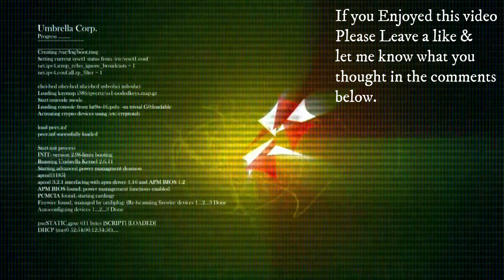Gears Of War Judgment: Aftermath (Part 1/2 Side Story)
This DLC story of Gears Of War Judgment's campaign takes place during the events of Gears Of War 3 where Marcus splits the crew up into 2 groups. 1 with Marcus, Dom, and Anya going to a fuel station to refill the tanker for the submarine. And the other team Damon Baird, Augustus Cole and Clayton Carmine going Back To an old place they used to fight at in Halvo Bay. They go back to this place to try and find a submarine and try to get it fixed up so they can use it to get through the Maelstrom Barrier. In This campaign we follow Baird's team back to Halvo Bay.